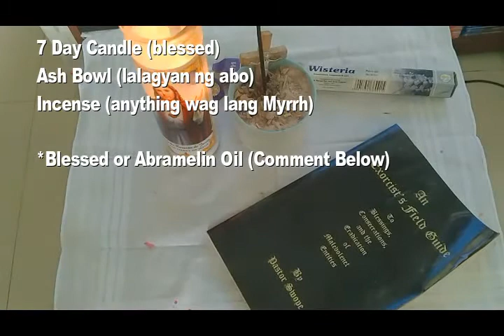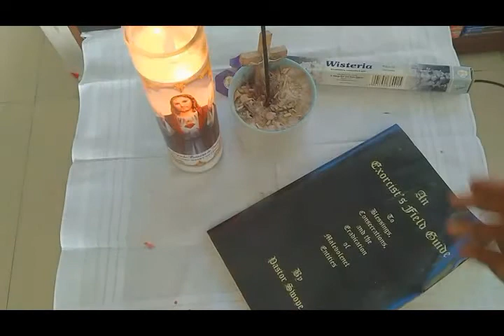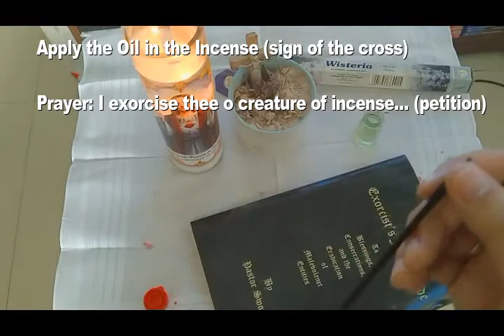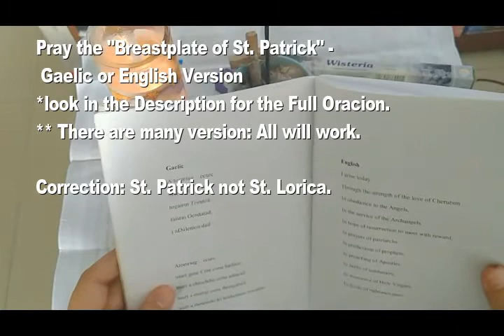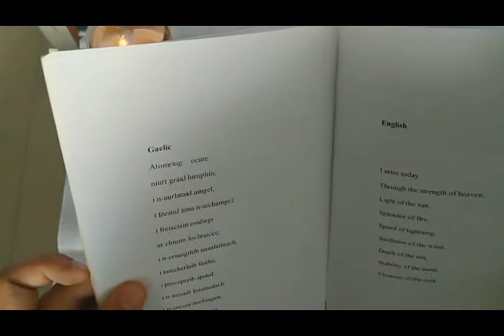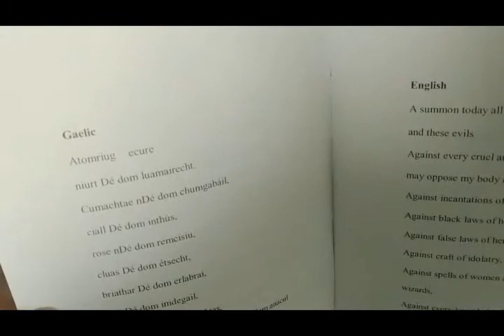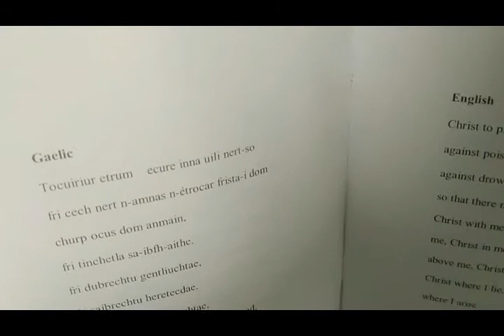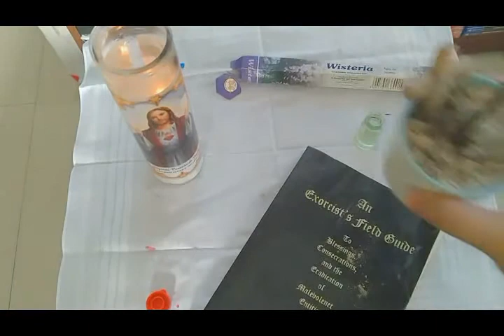Ritwal para sa Proteksyon gamit ang St. Patrick's Breastplate Prayer and Sealing Prayer.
Kung may mga masamang espirito at demons sa inyong lugar, ito ay mabisang pantanggal at pamproteksyon.
Exorcising Ritual / Cleansing Ritual / Protection Ritual.

St. Patrick's Breastplate Full Gaelic:
Atomriug ecure
niurt tréun:
togairm Trindóit
faístin Oendatad,
i nDúlemon dáil

Atomriug indiu
niurt gene Críst cona bathius,
niurt a chrochtho cona adnacul,
niurt a essérgi cona fhresgabáil,
niurt a thoíniudo fri brithemnas mbrátho.

Atomriug ecure
niurt gráid hiruphin,
i n-aurlataid aingel,
i frestul inna n-archaingel,
i freiscisin esséirgi
ar chiunn fochraicce,
i n-ernaigthib uasalathrach,
i tairchetlaib fáithe,
i preceptaib apstal,
i n-iresaib foísmedach,
i n-enccai noebingen,
i ngnímaib fer firén.

Atomriug ecure
niurt nime,
soilsi gréne,
étrochtai éscai,
áni thened,
déni lóchet,
luaithi gaíthe,
fudomnai mara,
tairismigi thalman,
cobsaidi ailech.

Atomriug ecure
niurt Dé dom luamairecht.
Cumachtae nDé dom chumgabáil,
ciall Dé dom inthús,
rose nDé dom remcisiu,
cluas Dé dom étsecht,
briathar Dé dom erlabrai,
lám Dé dom imdegail,
intech Dé dom remthechtas,
sciath Dé dom imdítin,
sochraite Dé dom anacul
ar intledaib demnae,
ar aslagib dualche,
ar forimthechtaib aicnid,
ar cech duine mídúthrastar dam,
i céin ocus i n-ocus,
i n'uathud ocus i sochaidi.

Crist dom imdegail ecure
ar neim, ar loscud, ar bádud, ar guin,
condom-thair ilar fochraicce.
Críst limm, Críst reum, Críst im degaid,
Críst indium, Críst ísum, Críst uasum,
Críst desum, Críst tuathum,
Críst i llius, Críst i sius, Críst i n-erus,
Críst i cridiu cech duini immumrorda,
Críst i ngin cech oín rodom-labrathar,
Críst i cech rusc nonom-dercathar,
Críst i cech cluais rodom-chloathar.

Atomriug ecure
niurt tréun:
togairm Trindóit,
cretim Treodatad,
faístin Oendatad,
i nDúlemon dáil.

Amen.
Domini est salus,
Domini est salus,
Christi est salus
salus tua, Domine, sit semper nobiscum.

Inspired? Comment and Like!

Music Horror used.